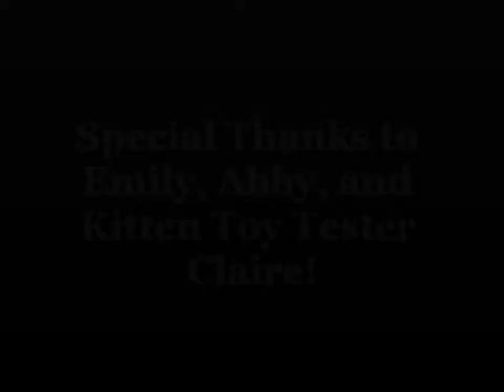Presenting the Original Cat Dancer!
MEOWness.com cat toy reviews! This toy will get your cat moving!